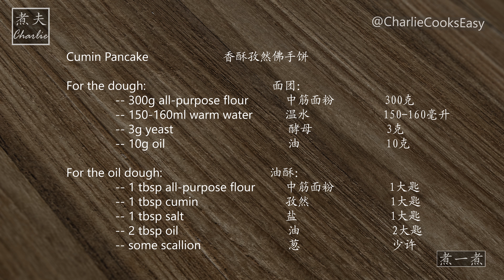香酥孜然佛手饼 / Cumin Pancake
这道香酥孜然佛手饼非常美味。孜然为其增添了温暖的坚果味，而葱则赋予了新鲜的洋葱香气，略带甜味。酥饼外脆内嫩，味道浓郁，每一口都令人愉悦。

This crispy cumin and scallion pancake is incredibly delicious. The cumin adds a warm nutty flavor, while the scallions infuse it with a fresh onion aroma with a touch of sweetness. The pastry is crispy on the outside and tender on the inside, offering a rich and flavorful taste that delights with every bite.

Cumin Pancake　      香酥孜然佛手饼

For the dough:           面团：
 -- 300g all-purpose flour      中筋面粉        300克
 -- 150-160ml warm water        温水            150-160毫升
 -- 3g yeast                   酵母            3克
 -- 10g oil                   油              10克

For the oil paste:     油酥：
 -- 1 tbsp all-purpose flour 中筋面粉         2大匙
 -- 1 tbsp cumin         孜然       1大匙
 -- 1 tbsp salt         盐       1大匙
 -- 2 tbsp oil           油               2大匙
 -- some scallion           葱               少许